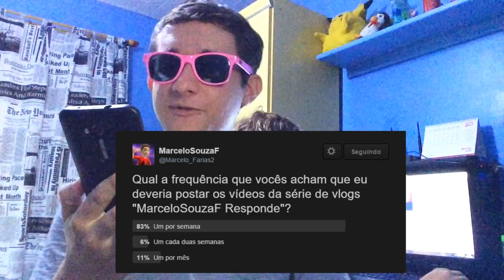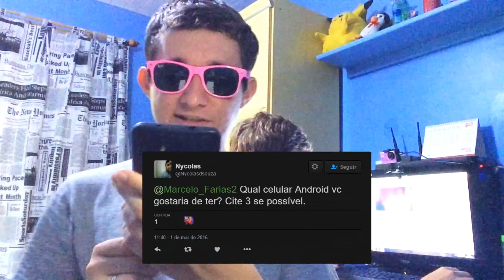Marcelo Responde #2 - Melhores smartphones Android / Jogo mais difícil que joguei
Respondendo perguntas que vocês inscritos me mandaram pelo Twitter.